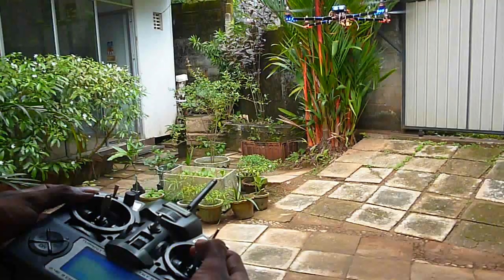MultiWii Quadcopter Alt Hold with r1240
Flight Controller :- ALL IN ONE PRO v1.1